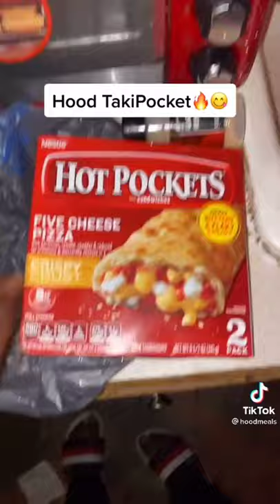Hood meals part 1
Sub and like pls get me to a 100 subs and I’m steaming gta later on on so tune in